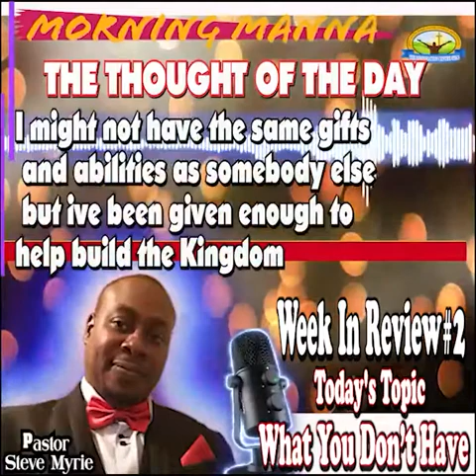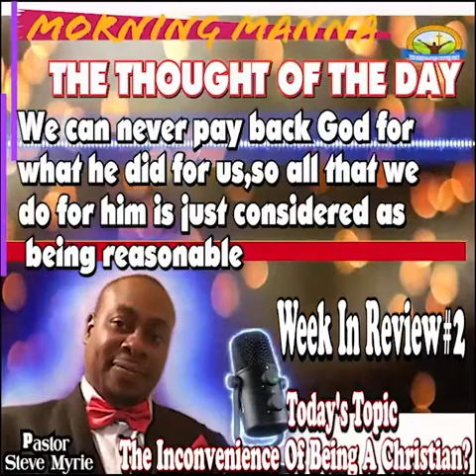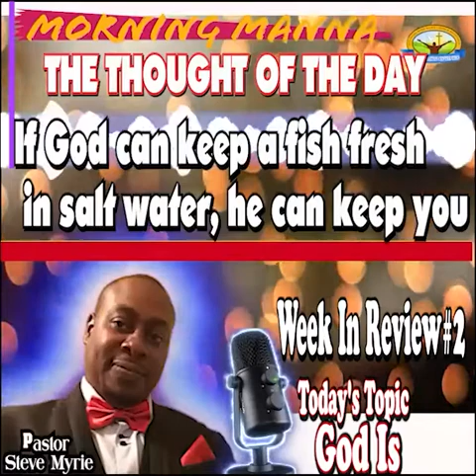MORNING MANNA: Week In Review #2